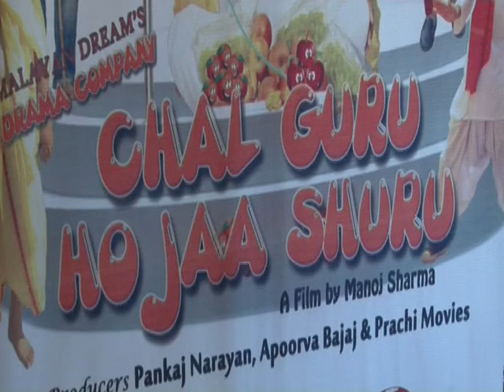Movie Premier Of Chal Guru Ho Ja Shuru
Chal Guru Ho Ja Shuru is a comedy film.